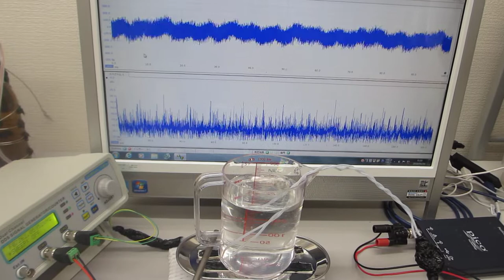超音波と表面弾性波の組み合わせ技術（オリジナル超音波プローブの応用）